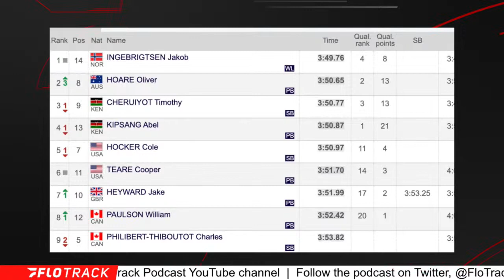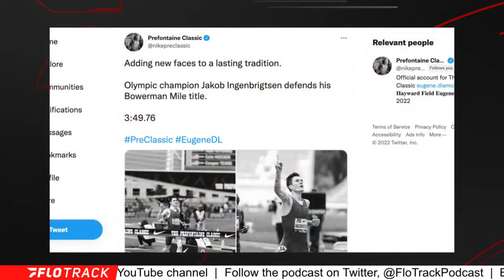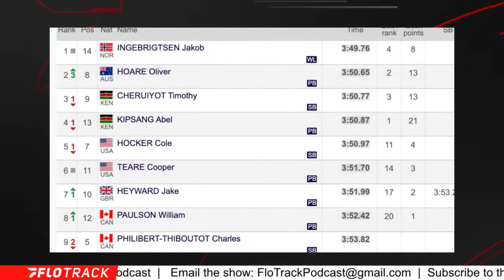Jakob Ingebrigtsen Crushes Bowerman Mile At Pre Classic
Kevin recaps the Bowerman Mile from the 2022 Prefontaine classic featuring Jakob Ingebrigtsen, Oliver Hoare, Cole Hocker, Cooper Teare and more.